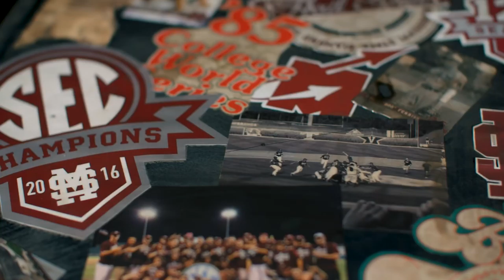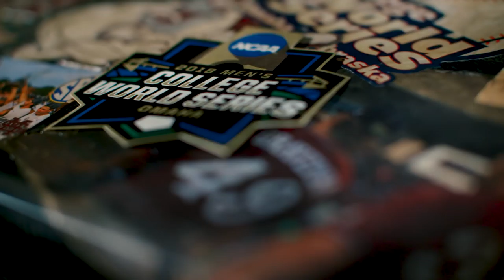Mississippi State Baseball: Welcome to the Family, Chris Lemonis!